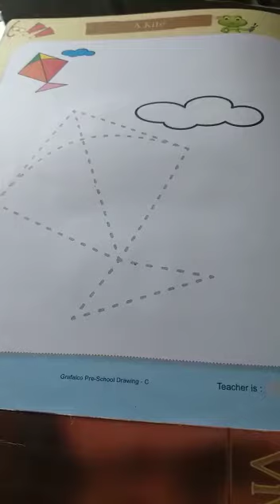Drawing and Colouring a kite.